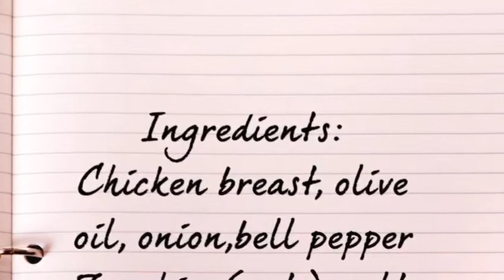F A J I T A S | Cooking | Mar Ly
Homemade Fajitas | Cooking
Re-upload